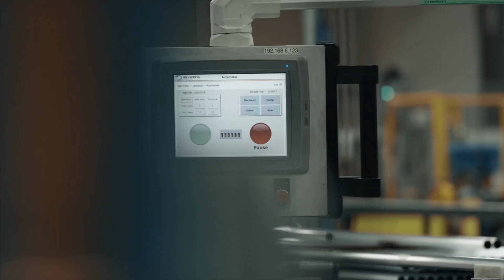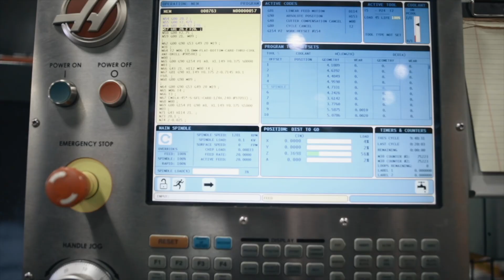Alexandria Industries Virtual Tour - People Making a Difference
Alexandria Industries, a multifaceted supplier, uses advanced manufacturing technology and a skilled workforce to create custom extruded aluminum, precision machining, heatsinks, finishing, plastic injection and foam molding, welding, and assemblies. Watch our virtual tour video to see how we do it and how our people are making a difference.